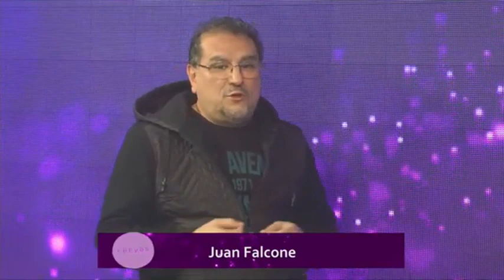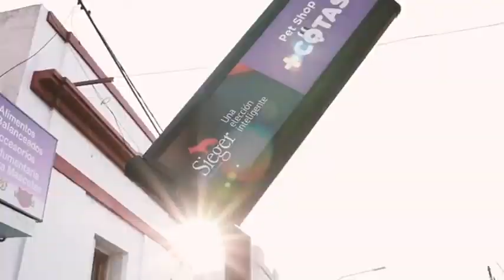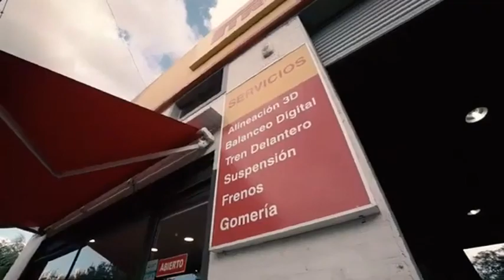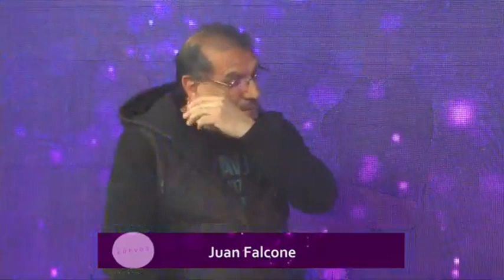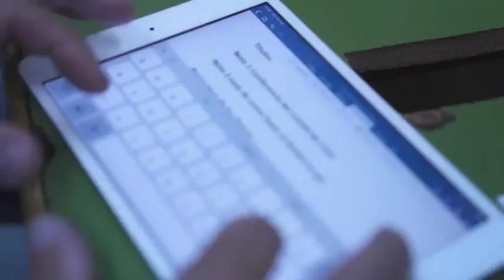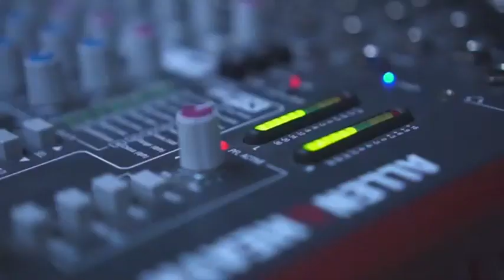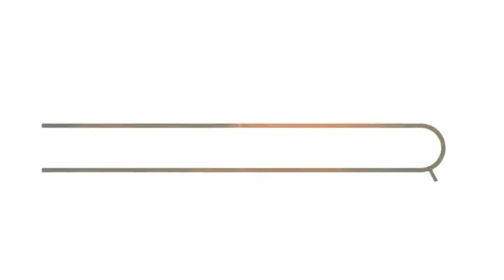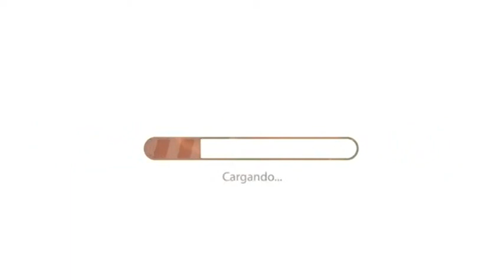CDVOS PROGRAMA7 Invitado Juan Falcone